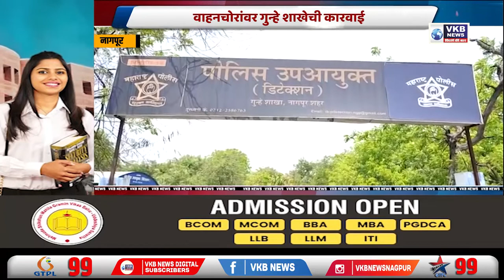वाहनचोरांवर गुन्हे शाखेची कारवाई